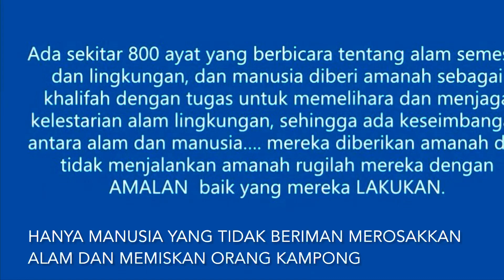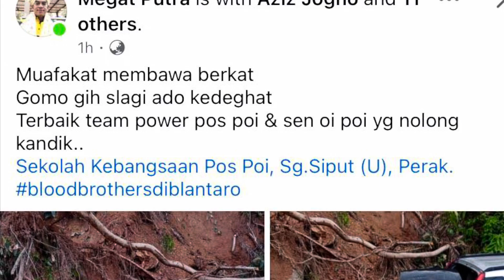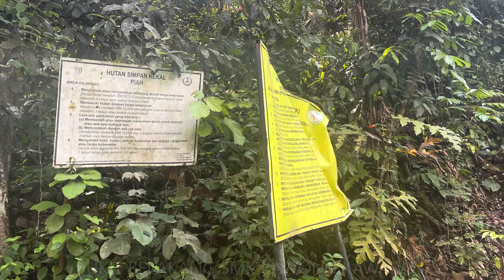BANJIR PEKAN LINTANG DAN BAWONG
Nature is the best teacher.. Learn things from nature. When in doubt, go out and talk to nature. You'll get all your answers.  My dad said. When you keep your eyes and mind open, you'll find nature is teaching you.